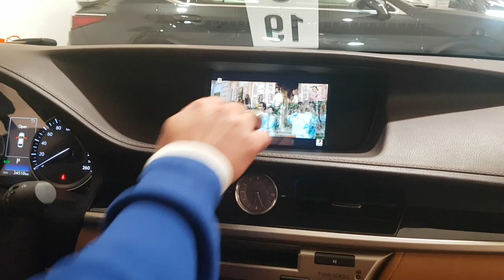2018 Lexus ES250 Android 9 Operating System OEM Integrated Using Google Voice Control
2018 Lexus ES250 Android 9 Operating System OEM Integrated Using Google Voice Control
Product : NV-X8 + LX12IEB HD Kit + Capacitive Touch Digitizer Panel

Our 360Degrees Camera System, Wireless and Wired Apple CarPlay, Wireless and Wired Android Auto with additional Wireless Smartphone Mirroring Functions of our OEM Integration Modules will Maintain the original Look & Feel of your dashboard and upgrade your radio system to up-to-date High-End Multimedia System.

ToyotaC-HR
Toyota,Oman
BeatSonic USA
BeatSonic Toyota
BeatSonic Lexus